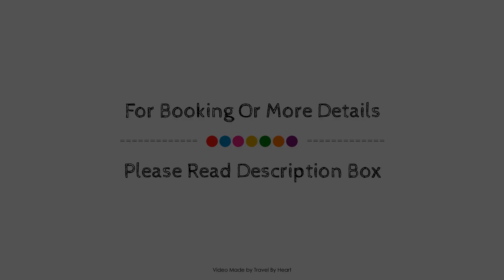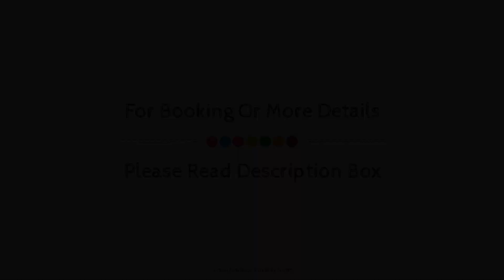María Condesa, Mexico City, Mexico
Searching For
1. María Condesa - Mexico City
2. María Condesa - Mexico City Virtual Tour
3. María Condesa - Mexico City Rooms
4. María Condesa - Mexico City Amenities
5. María Condesa - Mexico City Videos
6. María Condesa - Mexico City Offers
7. María Condesa - Mexico City Deals
Audio Credit:
Track Title: Reasons To Hope
Artist: Reed Mathis